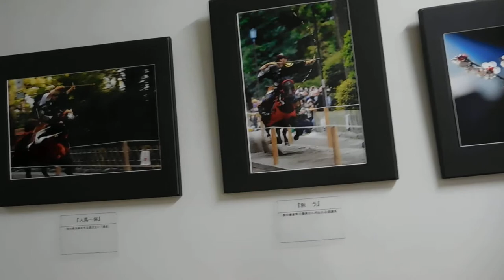DSCN0601おがわしげる写真展20180630写真日和